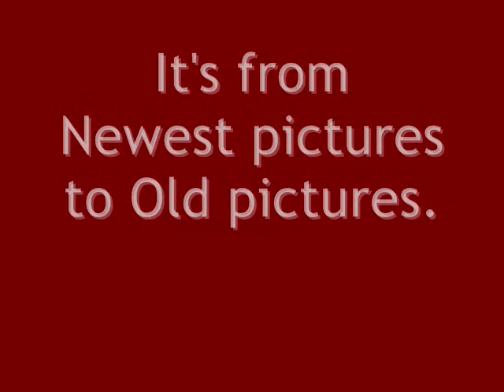MY ART: Brandon Kane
This is what I like to do...
This slide is pictures of Brandon Kane.
SONG: Neyo - Closer